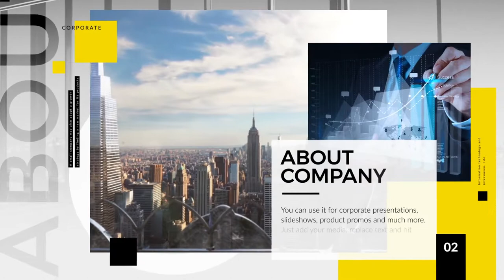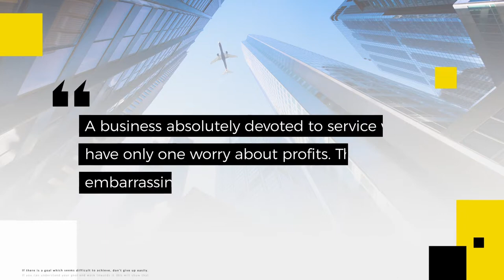Clean Corporate Presentation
Clean Corporate Presentation is an ultramodern and stylish After Effects template with a unique design, colorful and creatively animated form layers, clean text animations and dynamic transitional effects.

It is very easy to use and is edited using a neat custom controller. A professional-looking entry or opening for your business slideshows, promotions, upcoming events, company broadcasts, conferences, commercials and online videos. Enjoy your business partners with this well-organized and creatively animated presentation. Plugins are not required.